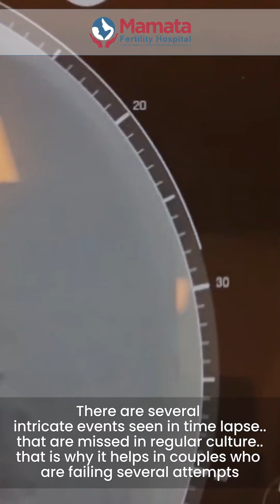Time-Lapse Incubator Technology Case Study 1 | Mamata Fertility Hospital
Let’s take a first-hand look into the progression of the blastocyst right from the fertilisation to being fully formed, taking about 120 hours. The Time-Lapse Incubation Technology at MFH ensures that embryos are continuously monitored under the best culture conditions. As always, we give our best to make your dream of parenthood come true!

Mamata Fertility Hospital, one of South Asia's largest single-specialty hospitals dedicated to fertility care and education, is chosen by our patients for many reasons :

- High Success Rate and over 30,000 babies conceived through ovulation induction, IUI, IVF, and ICSI treatments over 38 years
- 350 years of collective Team Experience, compassionate and interactive doctors and staff
-  State-Of-The-Art Facility with all services under one roof
- Highly Advanced IVF Lab for best outcomes Class 10,000 IVF Lab with latest technologies
- Advanced 3D-4D Ultrasound with the best expertise
- Several awards as best fertility hospital in Telangana, South India, and India
- ICMR Registered & ISO 9001:2015 Certified
- 24/7 Telephone Operators

Mamata Fertility Hospitals strives to make the dream of infertile couples to successfully conceive a baby a reality. If YOU have the dream, WE have the expertise to make it real!

The magical journey of parenthood begins with a consultation session with doctors and the topmost fertility experts in the field!